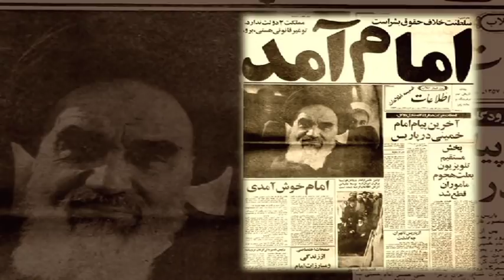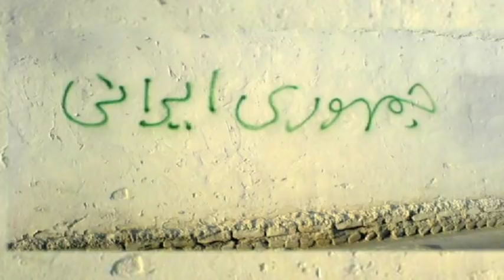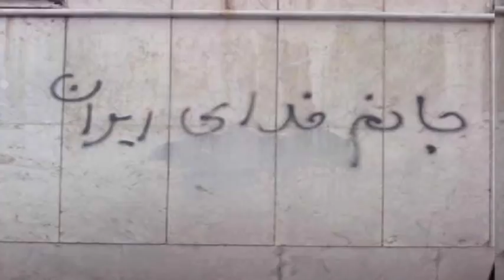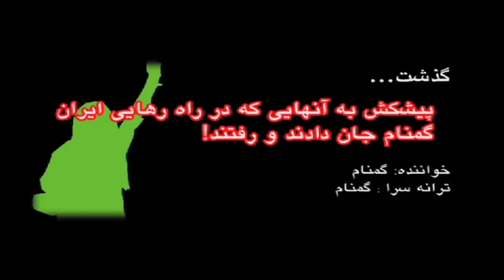"Gozasht..."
Dedicated to those who lost their lives for the sake of a nations dream... freedom